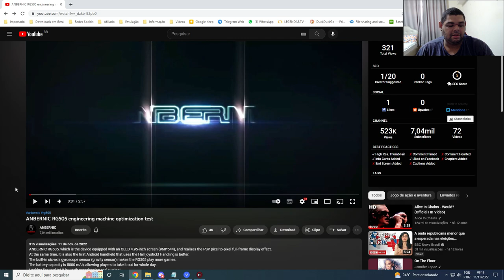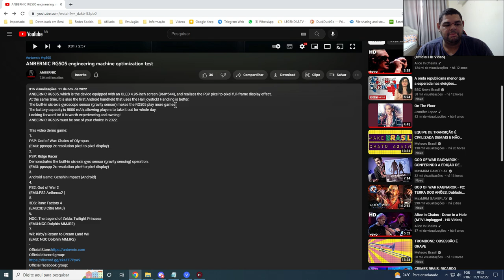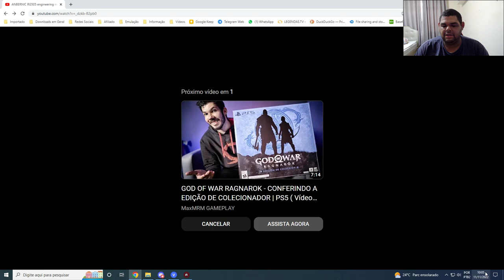ANBERNIC RG505 com tela OLED, SEM DRIFT, SENSOR de MOVIMENTO e RODANDO PS2, Wii e 3DS!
O novo ANBERNIC RG505 promete muito, com novos analógicos a prova de drift, sensor de movimento e rodando games de PS2, Wii, Gamecube e 3DS!

🔥Compre com meus links e AJUDE O CANAL SEM CUSTO!
Produtos baratos no AliExpress
Produtos baratos na Amazon
Produtos baratos na Bangood

🔥Adquira seu Windows e Office MUITO BARATO!

USE O CUPOM 'SENHORLINGUIÇA' nos controle FLYDIGI!
8BitDo Pro 2
Gulikit KingKong 2
Gamesir X2
Gamesir X3
Gamesir T4 Pro
Gamesir T3
ThundeRobot G30
ThundeRobot G70

🔥Consoles portáteis🔥
Powkiddy X18S Ultra
Nintendo Switch OLED

🔥Celulares🔥
Poco F3
Poco F4 GT
Moto Edge S30

🔥Acessórios🔥
Monitor portátil ZEUSLAP
Adptador bluetooth
Leitor cartão SD

💻Meu PC:
Intel Core i7 10700 @4.6GHz
16Gb (2x8) 3000Mhz OLOy Owl

De acordo com a seção 107 da Lei de Direitos Autorais de 1976, é permitido o “uso justo” para fins como crítica, comentário, reportagem, ensino, bolsa de estudos, educação e pesquisa. Video feito para fins de entretenimento e nenhum jogo está incluído ou adicionado.